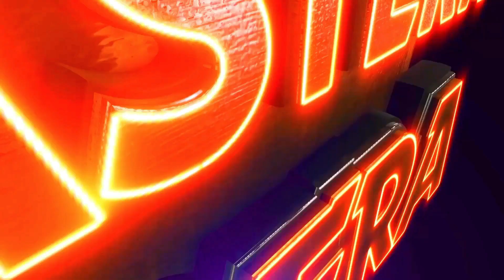TO SWAMIKU TO MO PHOTO DEKHEI DEBI | JATRA VIOLENCE OVERLOAD | EASTERN OPERA